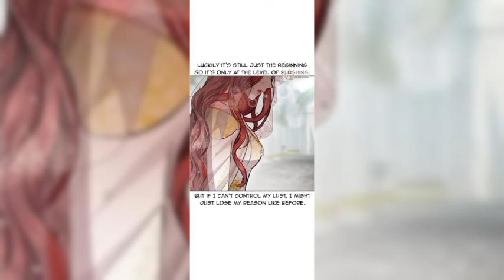(#2) The devil cursed her with an insatiable spirit of lust! 😯 |Manhwa Recap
A woman who does not know love, may you know the joy of pleasure.” The curse of lust placed on Lewellyn, a princess who was once revered but miserably abandoned. In order to prevent the curse, she would have to spend the night with a man! She eventually opens her own private bedroom… Childhood friend Armandite, who returned as a hero of the Holy Sword, Commander Tristan, who is as blunt as a rock, but somehow wanders around her. Beautiful but somehow twisted, Holy Priest Ernel. And, watching her, ‘someone.’ Will she be able to break the curse safely? Who will be with the thorny princess? – “It sounds lovely.” The priest smiled beautifully. – “Princess, do you like my body, not me?” Tristan said in a voice that had everything crumbled. – “I mean.” “… … .” “I didn’t want to hold you like this.” “Hush!” Lewellyn gasped and looked at Armandite.